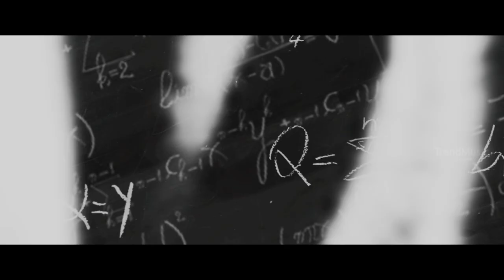MO - Teaser | Horror Comedy Movie | Aishwarya Rajesh, Suresh Ravi | Trend Music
MO Teaser - MO is an Upcoming Horror Comedy Tamil Movie Directed and Written by Bhuvan R Nullan, Starring Aishwarya rajesh,Suresh Ravi,Pooja Devariya,Mime Gopi, Ramdoss,Yogi Babu,Darbuka Siva,Selva in the lead roles. Music by Santhosh Dhayanidhi.

Cast : Aishwarya rajesh,Suresh Ravi,Pooja Devariya,Mime Gopi, Ramdoss,Yogi Babu,Darbuka Siva,Selva
Director: Bhuvan R Nullan
Cinematographer: Vishnu Shri K
Editor: Gopinath